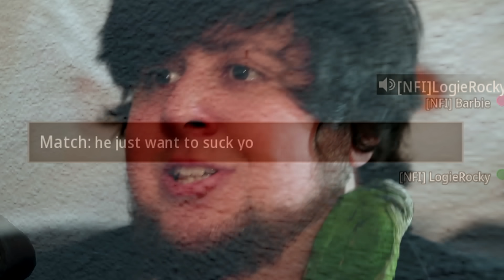WARZONE 3 CHRISTMAS Experience.exe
Call of Duty Warzone Christmas update brings a new Resurgence Game mode "Slay Ride Resurgence" The train moving the safe zone around is actually a really fun idea, Loving the constant new content in the game. Happy Holidays everyone!